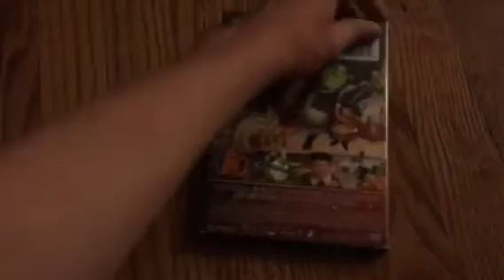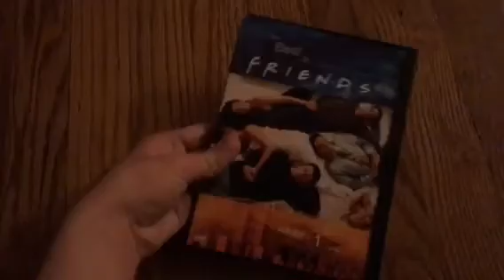My DVD Collection Part 15